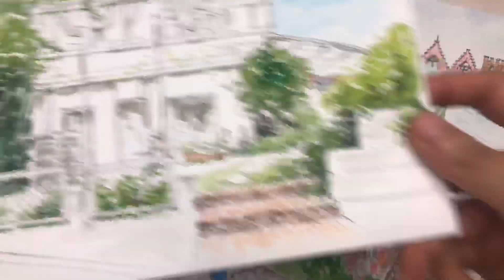코로나 시대의 ‘여행드로잉’ - 구글 로드뷰로 하는 랜선 여행 그리고 드로잉